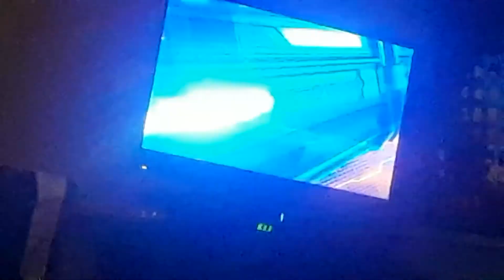SmackDown Live: Charlotte and Natalya Backstage Segment